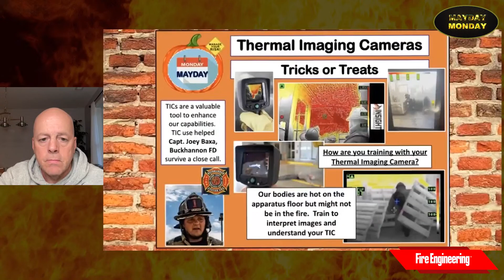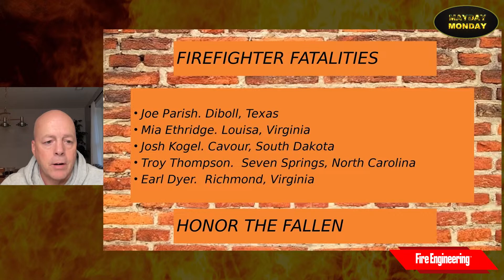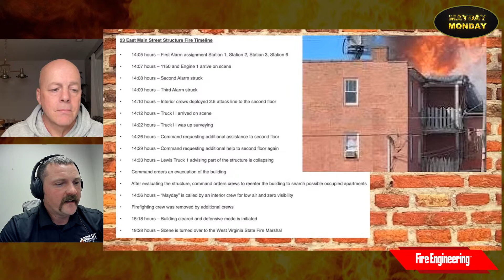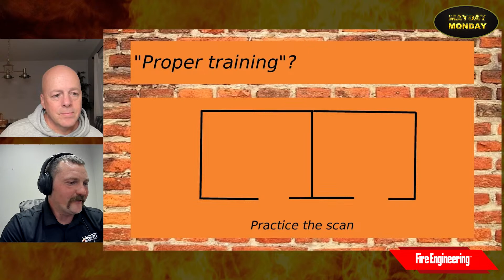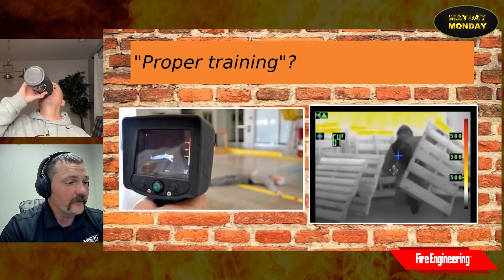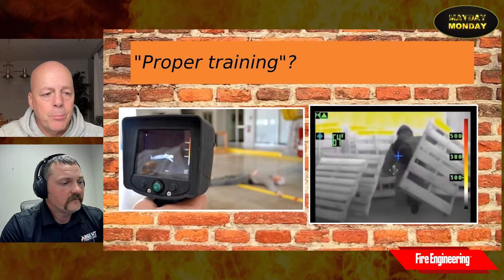Mayday Monday: Joey Baxa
Tony Carroll invites guest Joey Baxa from Buckhannon, West Virginia, to discuss his close call, and lessons learned about air and TIC use.